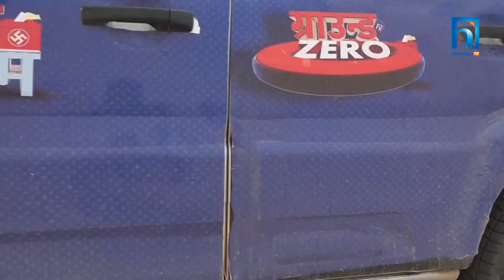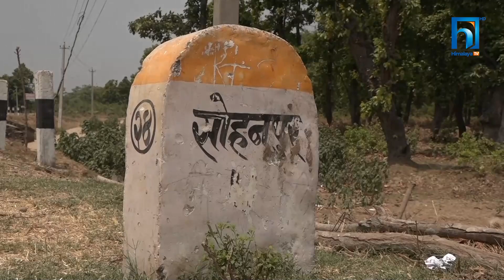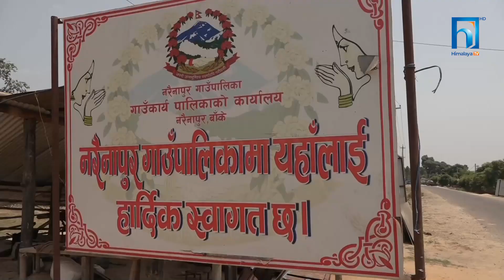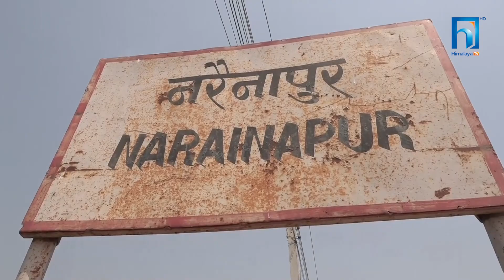ग्राउण्डजिरो : नरैनापुरका उमेदवारसँग स्थानीयको अपेक्षा | GROUND ZERO NAIRANAPUR